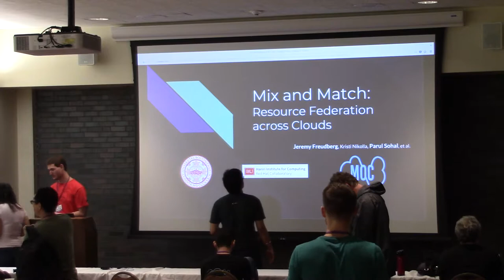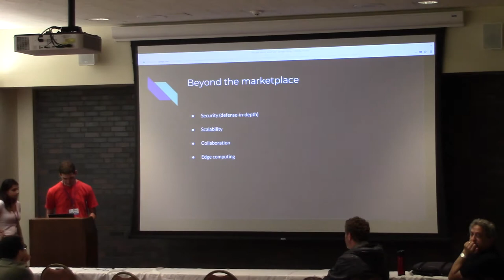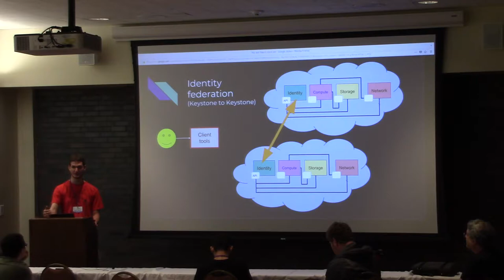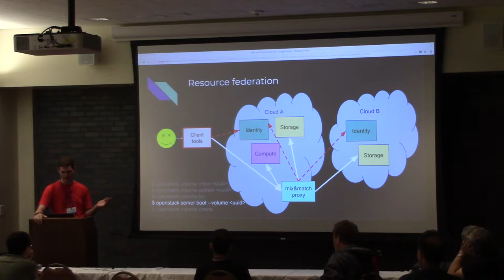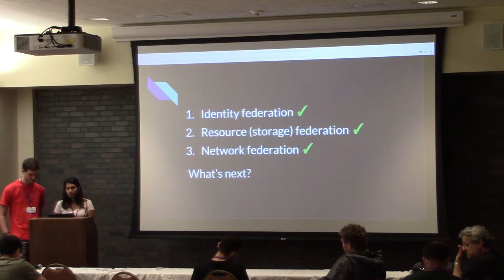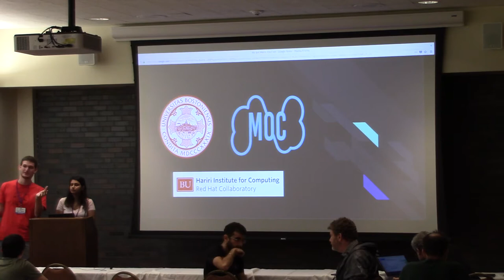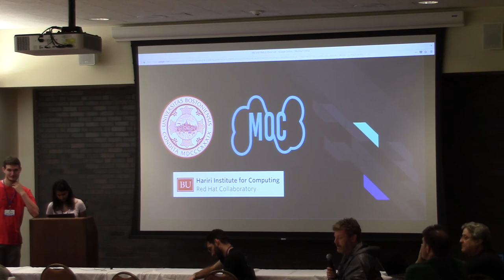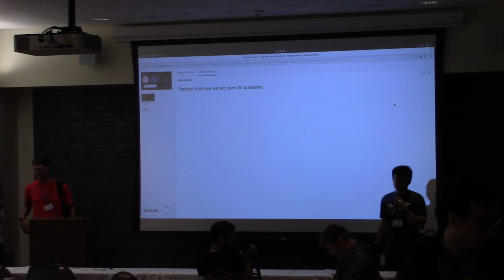Mix And Match: Seamlessly Federate Services Across Multiple Clouds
Current multi-cloud architectures don't integrate beyond the identity layer. They may allow a user to access multiple clouds with a single set of credentials, but that's where the integration ends.

Is it possible for multiple clouds to behave like a single cloud?  Can a VM seamlessly attach a volume from another cloud? Can that same VM boot from an image stored in yet another cloud? What about VMs in different clouds on the same private network without the overhead of VPN?

Join us as we present the solution we have developed and the challenges we have encountered on our quest for a seamlessly federated multi-cloud.